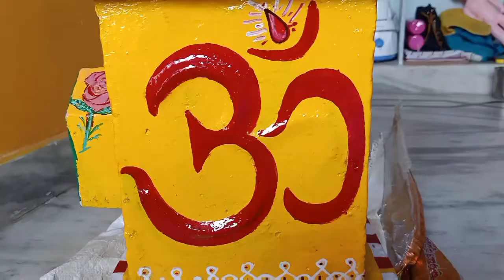తులసికోట పెయింటింగ్స్ డిజైన్ Tulasi kota painting design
Tulasi kota colour painting